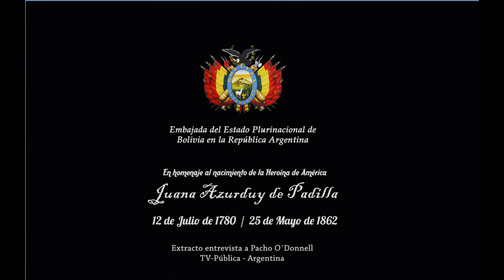Dia de la Confraternidad Argentino-Boliviano 2016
Conmemoración del Día de la Confraternidad Argentino Boliviano en homenaje a la Grala. Juana Arzurduy de Padilla. Acto realizado el 20 de julio de 2016